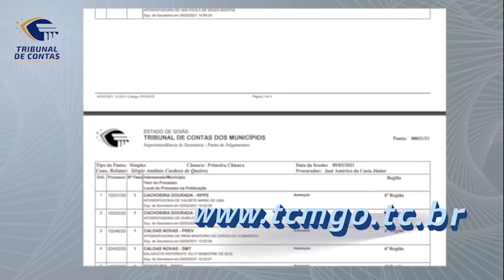10/03/21 - Minuto TCMGO - Primeira Câmara